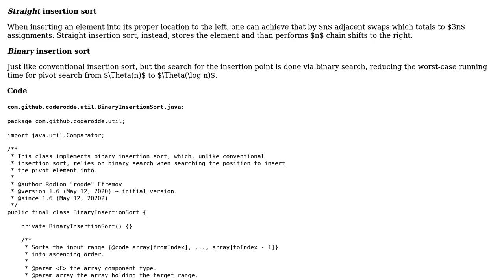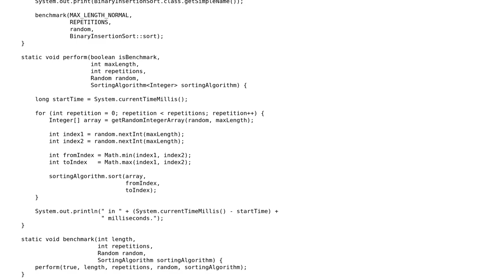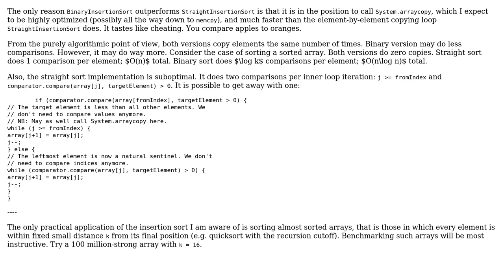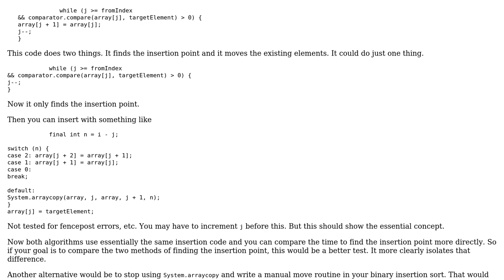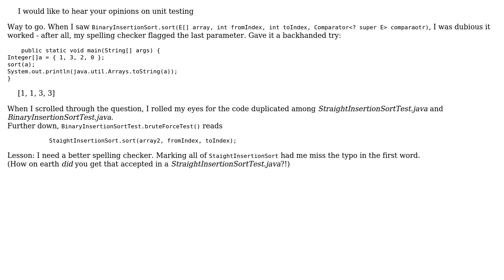Code Review: Comparing binary insertion sort with straight insertion sort in Java (3 Solutions!!)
Code Review: Comparing binary insertion sort with straight insertion sort in Java

With thanks & praise to God, and with thanks to the many people who have made this project possible! | Content (except music & images) licensed under CC BY-SA | Music | Images & others | With thanks to user vnp user mdfst13 user greybeard user coderodde and the Stack Exchange Network Trademarks are property of their respective owners. You are responsible for your own actions.